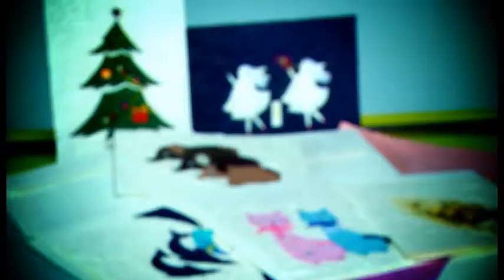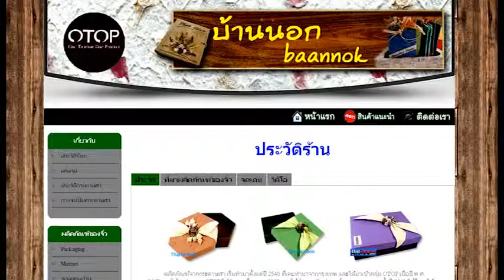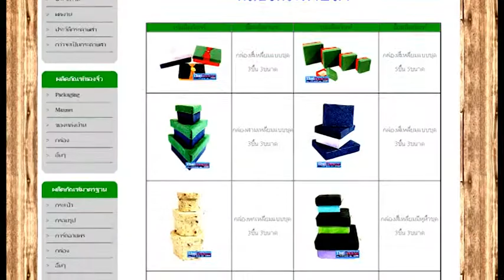เพื่อนคู่คิด ตอน ของจิ๋วมีดีไซน์ จากกระดาษสา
รายการเพื่อนคู่คิด
ตอน ของจิ๋วมีดีไซน์ จากกระดาษสา